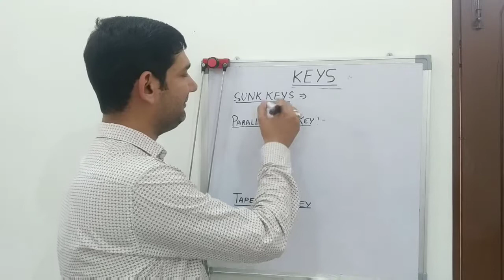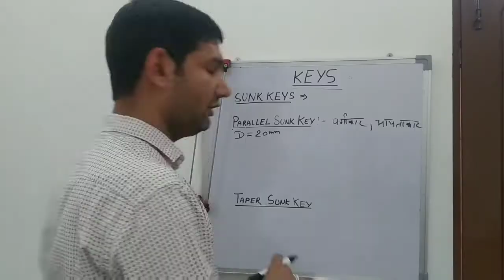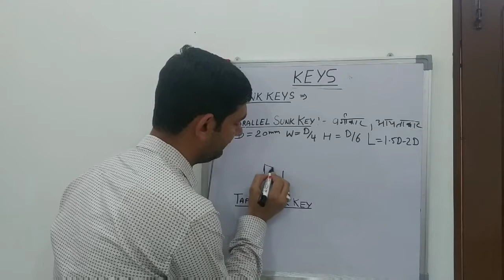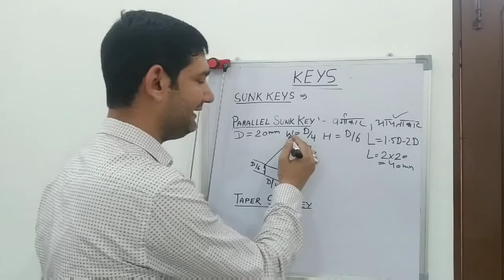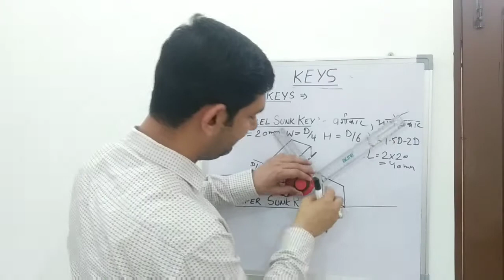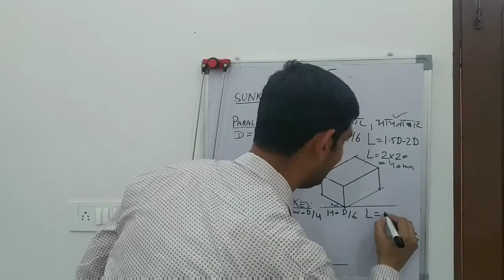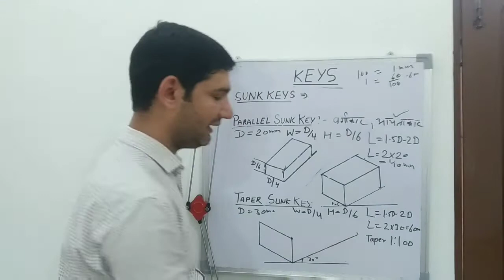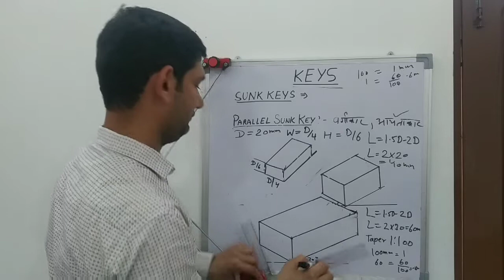PARALLEL AND TAPER SUNK KEY STEP BY STEP